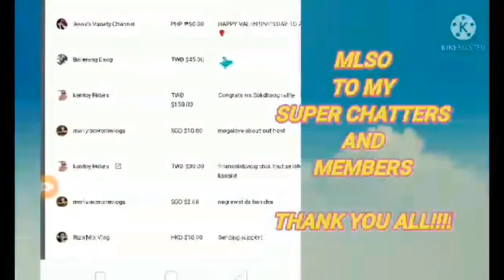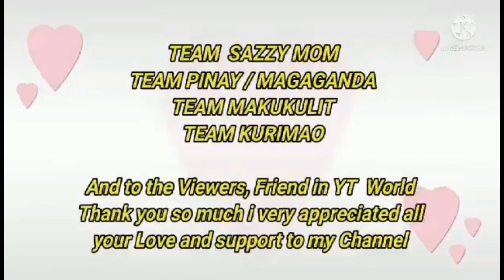Delicious Salmon Butter Recipe/Fry Vegetables With Prawn...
How to cook salmon with butter Recipe